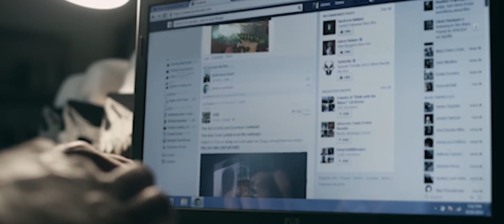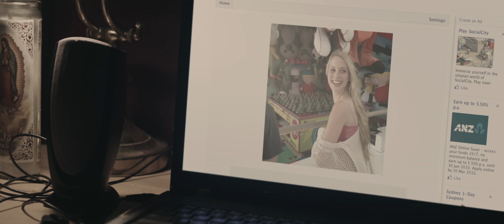Recovery Official Trailer 1 (2016) - Rachel DiPillo Movie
Starring: Rachel DiPillo, Kirby Bliss Blanton, and James Landry Hébert

The night before their high-school graduation, Jessie and her friends are guided to recover her lost device from a house whose demented tenants are hellbent on making her a flesh-and-blood member of the family.